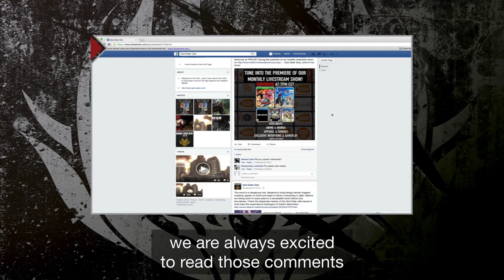GOD EATER: Resurrection - Dev Diary 2 | PS4, Vita, PC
Check out this Dev Diary from the Direction and Producer of GOD EATER! They are super pumped to chat about GOD EATER: Resurrection and GOD EATER 2: Rage Burst.

GOD EATER: Resurrection will be launching on 6/28 and GOD EATER 2: Rage Burst will be launching on 8/30! Acquire exclusive Anime based costumes in GOD EATER 2: Rage Burst with the Day 1 Edition.